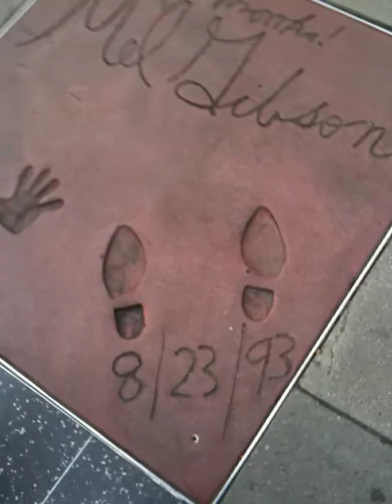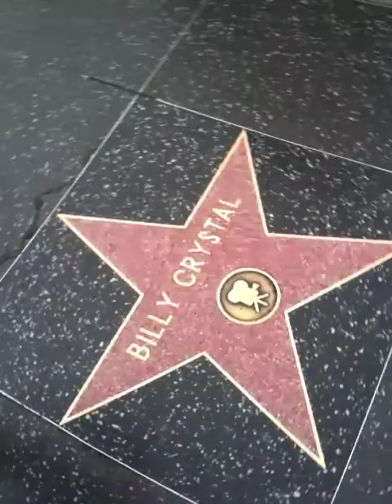Movie Stars Hand Prints and Mans Chinnese Theatre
Hollywood, more stars